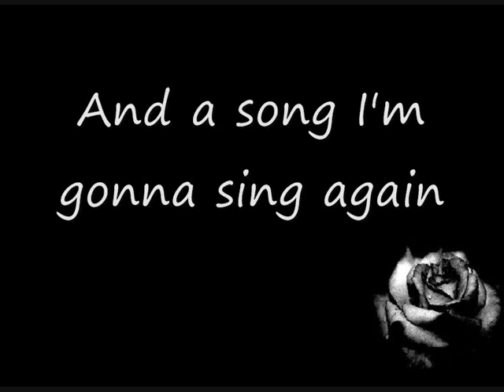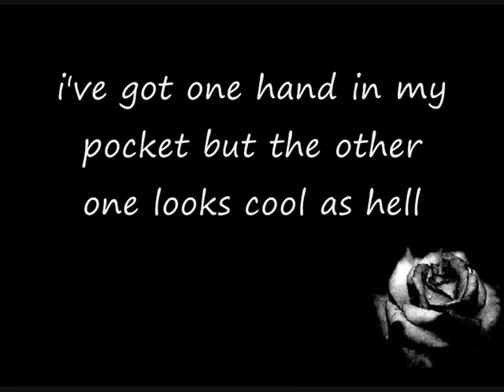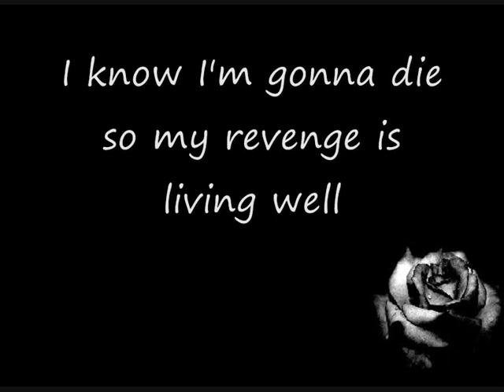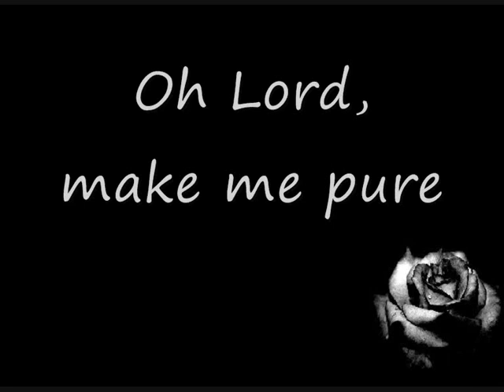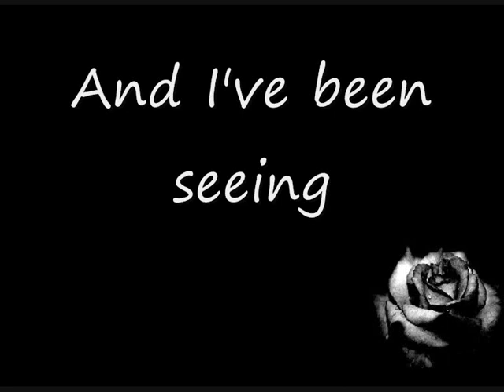robbie williams - make me pure lyrics